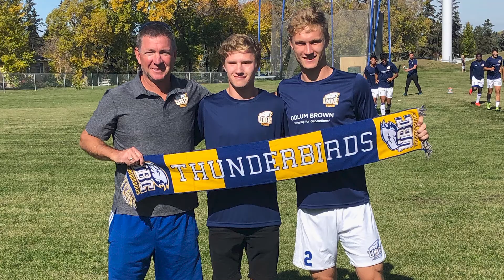Bird Break with Daniel Kaiser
This week, Bird Break hears from UBC men's soccer defender Daniel Kaiser! Recently back in Vancouver from his hometown of Calgary, Daniel talks about returning to training with his mates, welcoming his younger brother, Markus, to the team, watching his former teammate Alphonso Davies win the UEFA Champions League Final, and more!